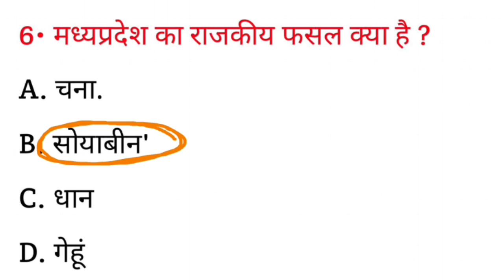मध्यप्रदेश का राजकीय फसल क्या है? || Madhya Pradesh ka rajkiy fasal kya hai